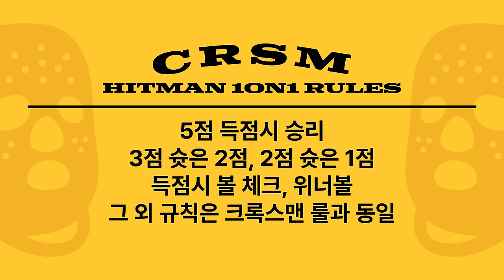1on1 실력도 궁금하셨죠? | 크록스맨 일본농구 시리즈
지친 틈을 타 이겨버리기